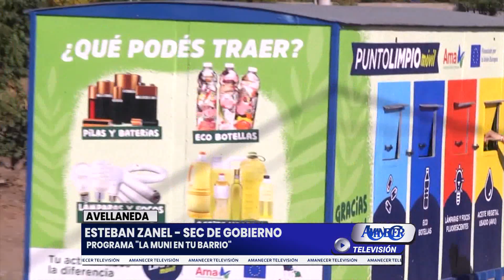ESTEBAN ZANEL - SEC DE GOBIERNO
PROGRAMA "LA MUNI EN TU BARRIO"